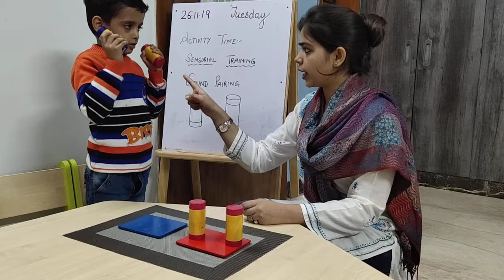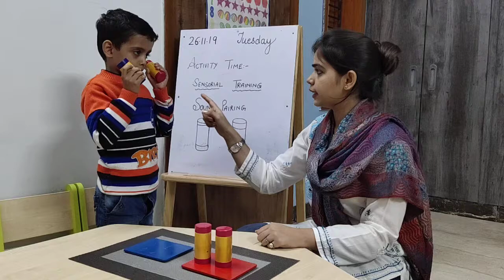Sensorial Activity Sound Pairing 8